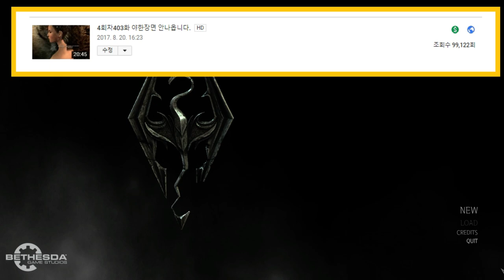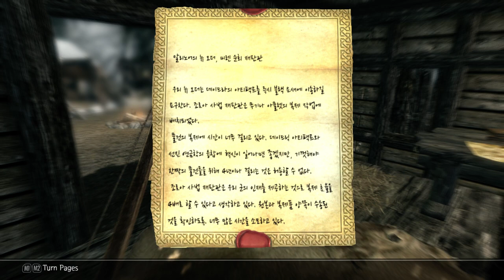1화 섹스해서 삭제한 모드 후속작이!? 1편부터 가즈아!! (엘더스크롤5 스카이림 리그모어)